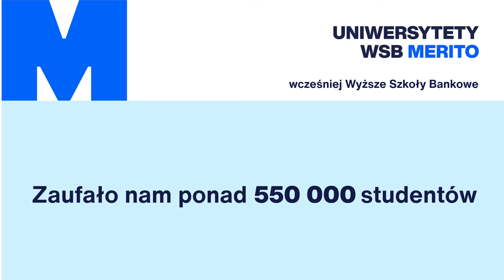Eksperci z pasją: dzieci i młodzież potrzebują autentyczności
Czytanie dzieciom to tylko początek! Aleksandra Musielak, ekspertka w dziedzinie psychologii dziecięcej, opowiada, jak codzienne nawyki mogą kształtować rozwój emocjonalny i intelektualny. Jeśli chcesz pomagać dzieciom i młodzieży radzić sobie z presją i trudnościami współczesnego świata, dołącz do nas! Studiuj psychologię na Uniwersytecie WSB Merito i zmieniaj życie młodego pokolenia.